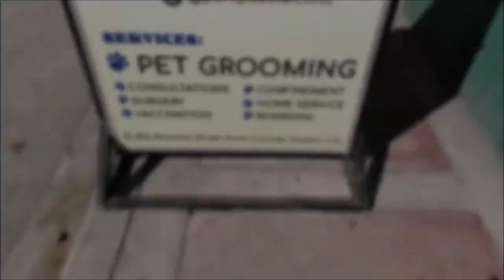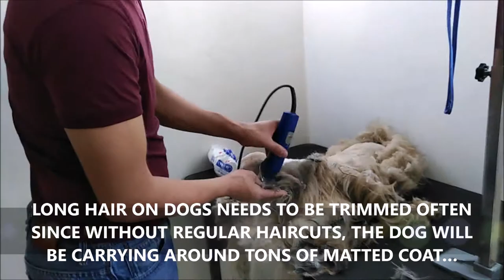Thor Goes Completely Bald! | Fully Shaving a Matted Shih Tzu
Created by RV925 Ventures under the aegis of its prime mover, Limon Valeros a.k.a. Pinoy Underground.

Thor, our 5-year old, heavily matted Shih Tzu gets a shaving down! Well, blame it on our frenzied daily schedule that got in the way of our usual brushing and combing sessions!